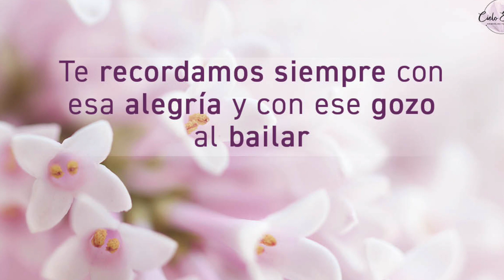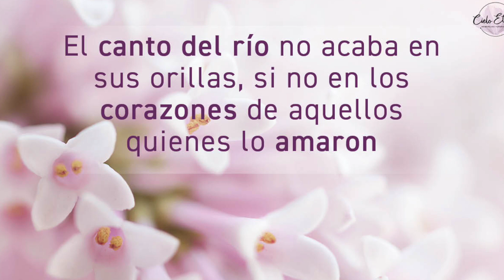Semblanza de Vida en honor a Maria Mercedes Ramos Nieves